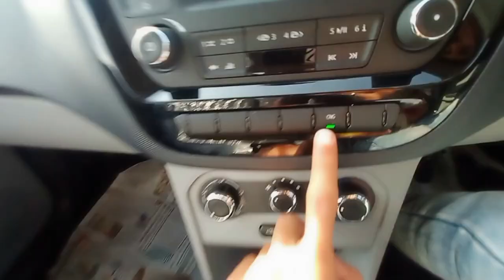tata tiago walkaround hindi|Tata tigor i-CNG|4-star safety rating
This is India's mostsafest car TATA tiago

tata tiago review in hindi